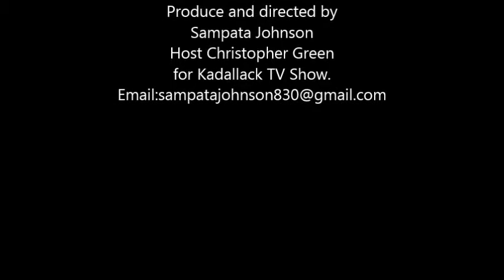KADALLACK TV SHOW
Kadallack TV Show is a interview show that hi-lite up coming artists.
We find out what  artists are doing at present, and what is going on in the artiste life.